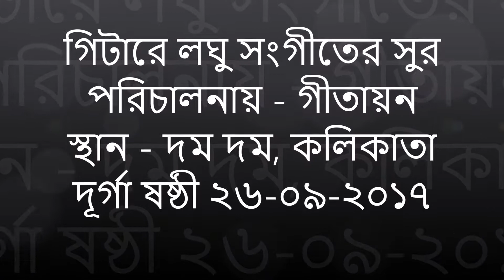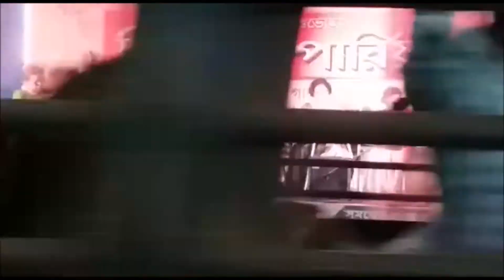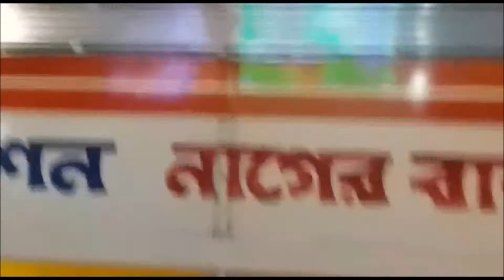Geetayan - Light Music on Hawaiian Guitar - Mrs. Geetasree Bandyopadhyay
This is live performance of light music by Mrs. Geetasree Bandyopadhyay and her team at Chiriamore, Dum Dum, Kolkata on 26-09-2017 instrumentally supported by Mr. Bablu Ray on Tabla and Mr. Sayan Roy Chowdhury on Synthesizer. Hope you all will enjoy the performance.